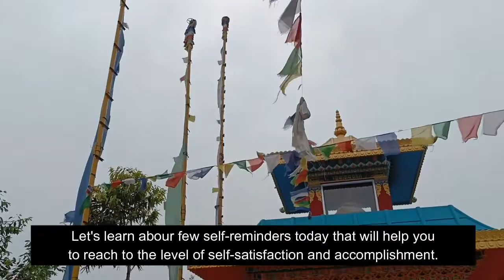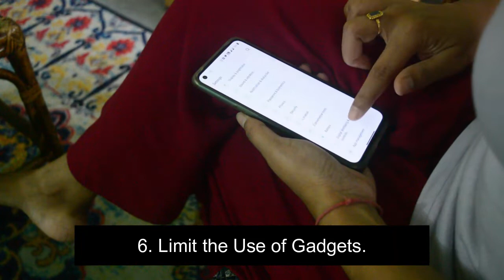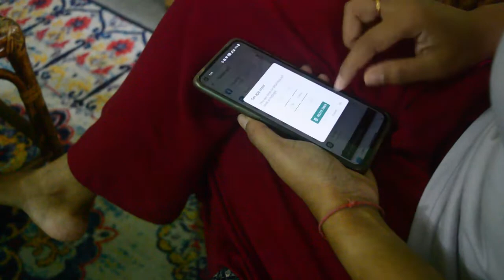Daily Self Reminders🥰🧿 | Self Affirmations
Hello!

This video is all about Daily Important Self Reminders and Self Affirmations.
Please, watch the video till the end and leave your comments that will help me further.

We must live our day with these Self Reminders and Self Affirmations.
So, that we can start and end our day on a good note.

I hope that you will enjoy watching what are my Daily Important Self Reminders and Self Affirmations.